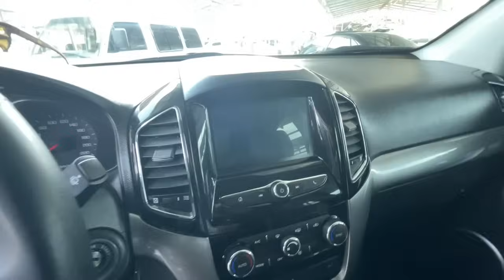6 СЕНТЯБР 2024 МАЛИБУ КАПТИВА ЕПИКА ХУНДАЙ САНАТА ЖЕТАУР НАРХЛАРИ АНДИЖОН МАШИНА БОЗОР ВАРИАНТ БОР